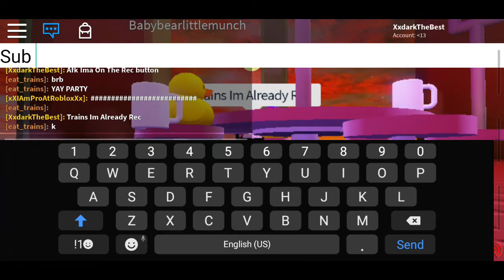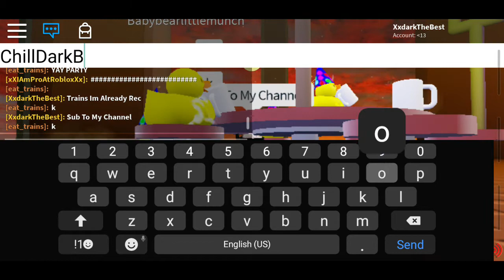1M UPDATE! DUCK FIGHT